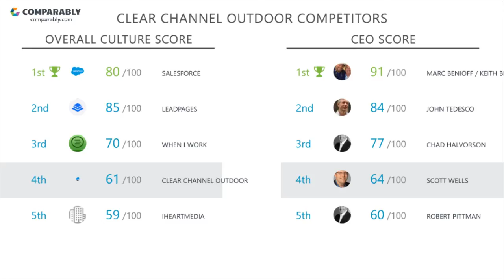Clear Channel Outdoor's CEO and Office Environment - Q1 2019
Check out how Clear Channel Outdoor's Company Culture was rated by employees on Comparably
What do employees think of Clear Channel Outdoor's company culture?
Clear Channel Outdoor's culture is rated C- (61/100) based on 74 ratings.
Employees gave Scott Wells, Clear Channel Outdoor's CEO, a D+ (64/100), putting Scott Wells in the Bottom 25% in the country.